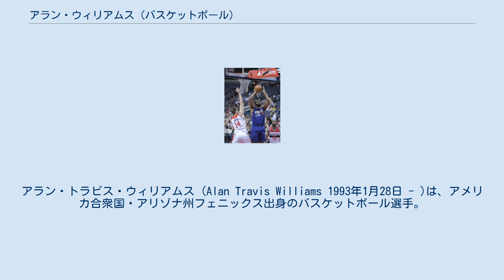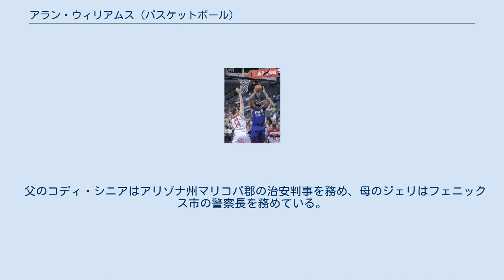アラン・ウィリアムス (バスケットボール)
アラン・トラビス・ウィリアムス (Alan Travis Williams 1993年1月28日 - )は、アメリカ合衆国・アリゾナ州フェニックス出身のバスケットボール選手。
ポジションはC/PF。
 地元フェニックスのノース高校時代から、アリゾナ州でも名の知れたウィリアムスは、3年生に平均12,5得点10,9リバウンドを記録。
4年生時には22,1得点16,2リバウンドを記録し、2011年には同州の最優秀選手に選出された。
 大学はカリフォルニア大学サンタバーバラ校に進学。
BWCの中心選手として活躍し、2013年から3年連続で同カンファレンスの1stチームに選出。
2014年はカンファレンスの最優秀選手。
2014年からは2年連続でNCAAのリバウンド王に輝くなど活躍したウィリアムスだったが、2015年のNBAドラフトでは指名外に終わった。
 ウィリアムスは同年夏のNBAサマーリーグでシャーロット・ホーネッツとヒューストン・ロケッツの一員として参加。
その後7月25日にCBAの青島双星籃球倶楽部 (青島イーグルス) と契約。
35試合に出場、平均20.8得点15.4リバウンドを記録し、リバウンド王のタイトルを獲得した。
 2016年3月7日、地元のフェニックス・サンズと10日間契約を結び、念願のNBA入り。
17日のユタ・ジャズ戦で念願のNBAデビューを飾り、その後正式に2年契約を結んだ。
翌月13日のロサンゼルス・クリッパーズ戦では、14得点13リバウンドを記録し、初のダブル・ダブルを達成し、114-105での勝利に貢献した。
 2017年2月26日のミルウォーキー・バックス戦では、自己最高の17得点と15リバウンドを記録。
3月5日のボストン・セルティックス戦では、11得点に自己最多の15リバウンドを記録し、109-106での大逆転勝利を呼び込んだ。
更に9日のロサンゼルス・レイカーズ戦でウィリアムスはサンズの選手としてはチーム史上初の5試合連続の "10得点10リバウンド" 以上のダブル・ダブルを達成した。
 2017年7月9日、サンズと3年1700万ドルで契約を延長した。
しかし、2017-18シーズンのトレーニングキャンプ前に左膝の重傷のために全治6ヶ月と診断され、シーズンの大半を欠場する見込みだと報じられた。
 父のコディ・シニアはアリゾナ州マリコパ郡の治安判事を務め、母のジェリはフェニックス市の警察長を務めている。